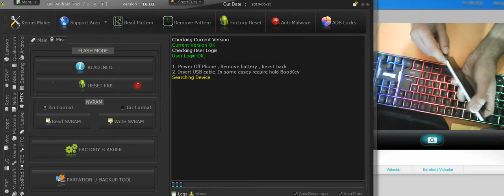MTK MT6737 Reset FRP By [Uni-Android Tool (UAT)]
General Mobile 6D FRP 8.0